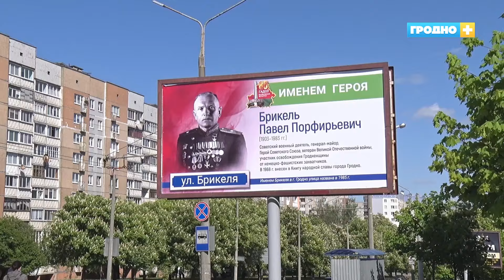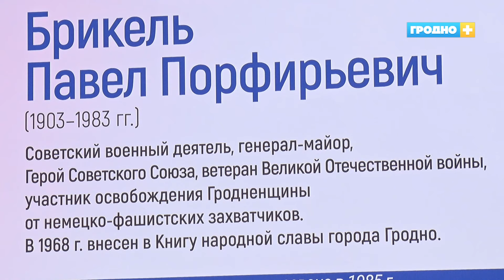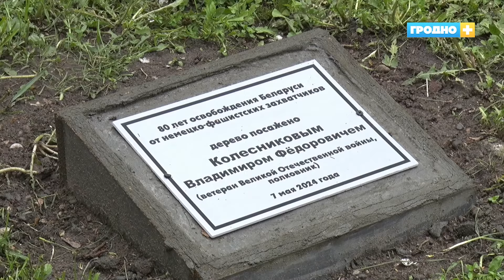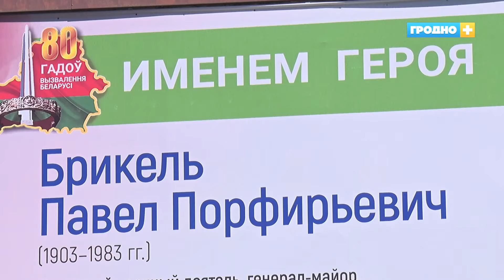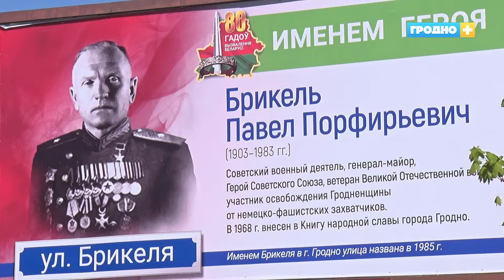Новости Гродно (Выпуск 07.05.24). News Grodno. Гродно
00:00 Анонс
01:02 В Гродно заделывают трещины на асфальте
01:57 Более сотни зданий в историческом центре Гродно приведут в порядок
03:12 В Гродно открыли обновлённое здание управления Государственного комитета судебных экспертиз по Гродненской области
04:34 Герою Великой Отечественной войны устроили сюрприз под окнами его дома
07:10 Зинаиду Судакову поздравили в преддверии Дня Победы
09:36 Проект «Именем героя» стартовал в Гродно
11:12 Делегация от Гродненской области отправилась в Минск на празднование Дня Победы
12:48 Концерт «С песней — к Победе!» прошёл в Тринити
14:04 Международный турнир по художественной гимнастике прошёл в Гродно
17:11 Приглашаем поддержать футбольный "Неман"